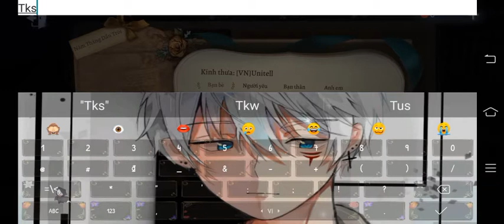Nhận quà nè=)))) tks anh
Hihi tks anh Uni nhó:3 sắp tới sẽ còn clip unbox skin S nữa mn ạ=)))))